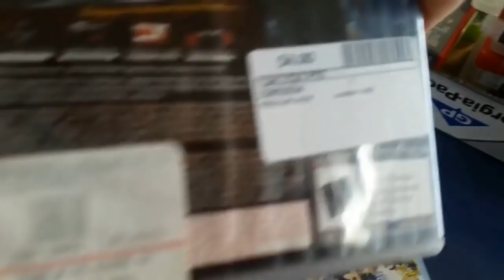Etika Found Dead | RIP ETIKA | Daniel Desmond Amofah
My eBay Store: